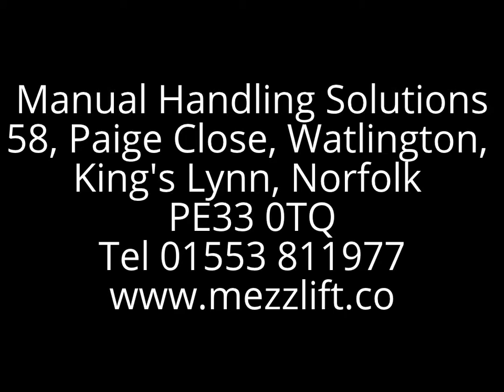Mezzanine Goods Lifts, Nottingham, Arnold, Mansfield